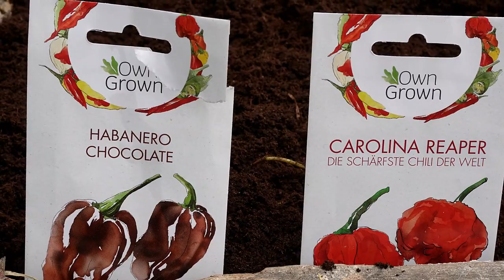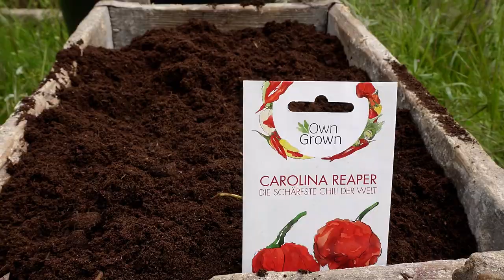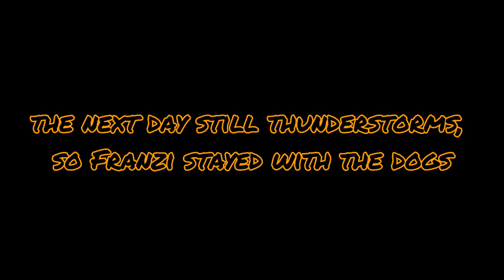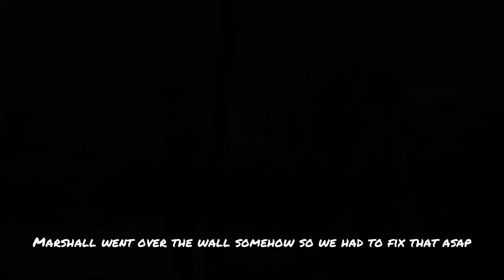Privacy Shade- Fluffy Supervisor - Episode 4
If you want to support us and our channel, please consider buying us a coffee over

This week we sorted out our Bulgarian residency, but still found time for some clearing and cleaning in our old village house, as well as weeding and gardening. Alex also visits an interesting flea market in Topolovgrad. We then join forces with Maya to create a little privacy, closely watched by our beautiful samoyed.

Come join us as we attempt to renovate a house that has been lived in only by turkeys for the last 50 years and pursue a fully self-sufficient and sustainable lifestyle through the permaculture concept